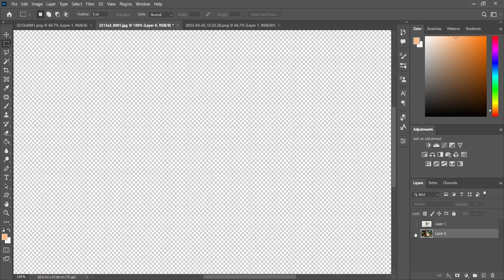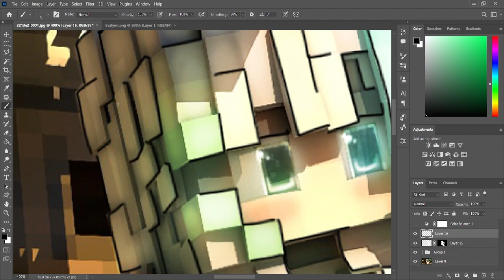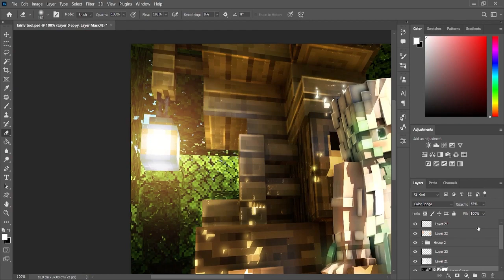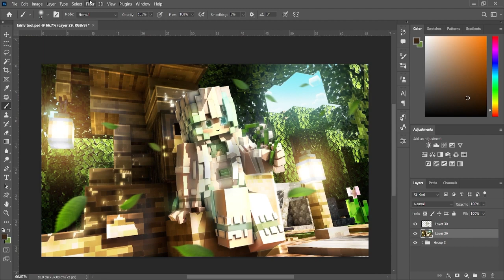SPEED-ART #8 Evalynn [Commission]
░░𝑫𝒆𝒔𝒄𝒓𝒊𝒑𝒕𝒊𝒐𝒏░░
🎵 MUSIC
🎨 Programs [graphics]
▶ Photoshop 2020